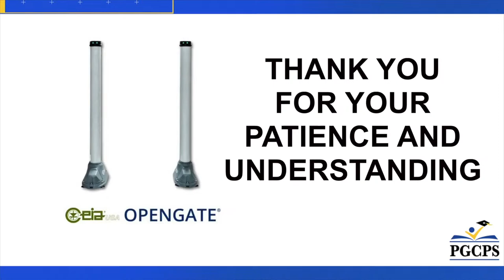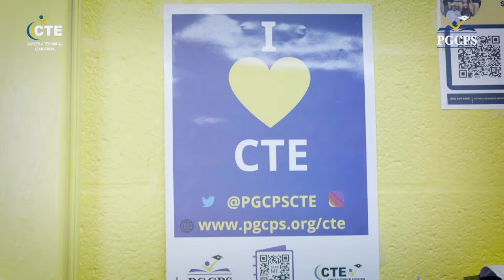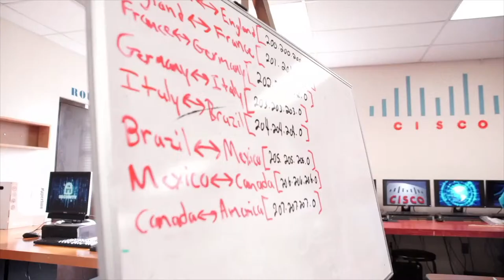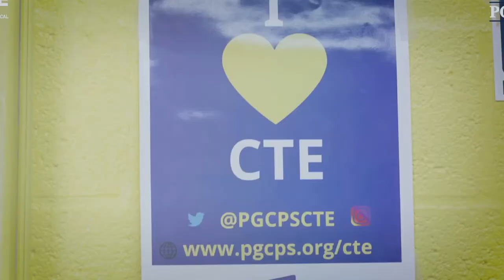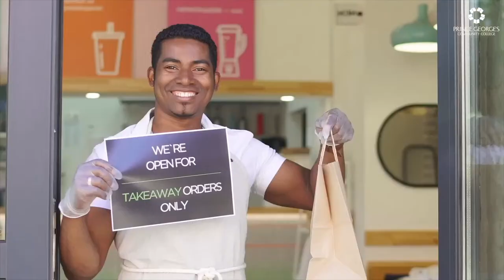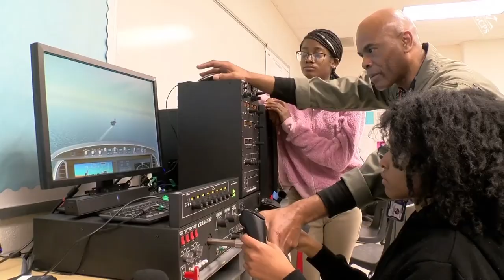9.15.23 The Hornet Bowl - Surrattsville V Fairmont Heights (Football)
Watch the Surrattsville Hornets take on the Fairmont Heights Hornets.